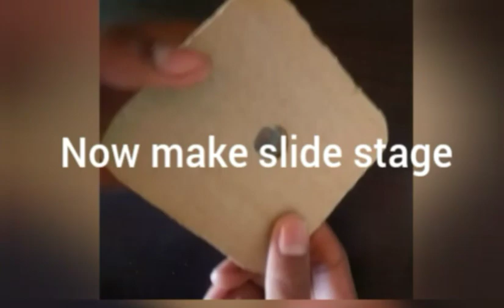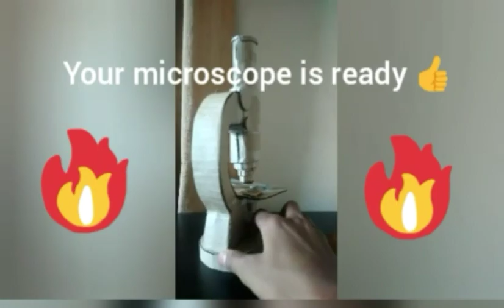How to make Compound microscope from cardboard|💯 working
⭕This microscope magnifies about 50X

⭕made from cardboard

⭕please